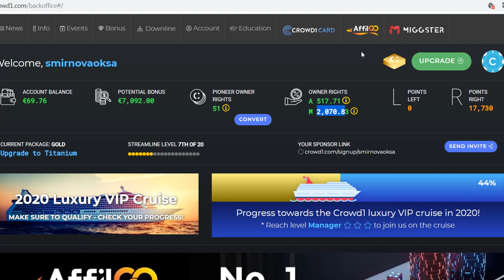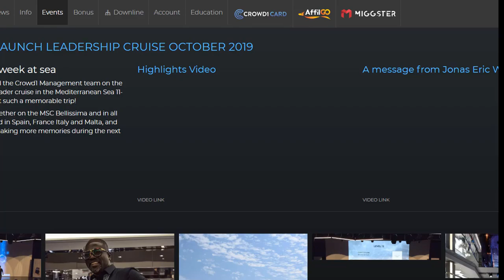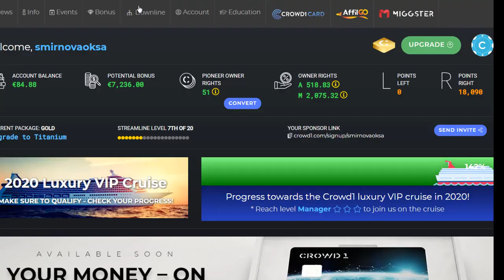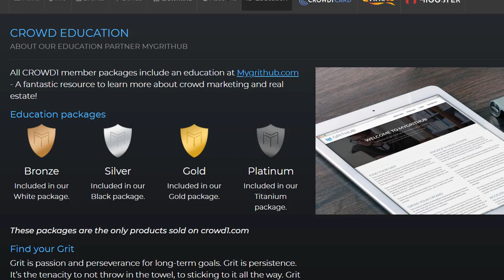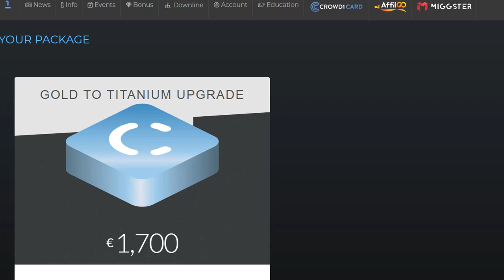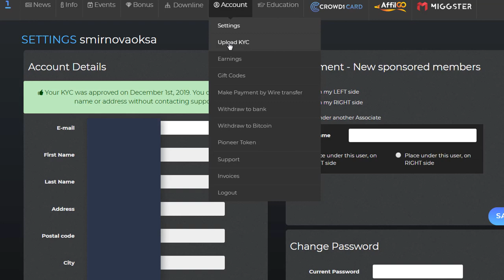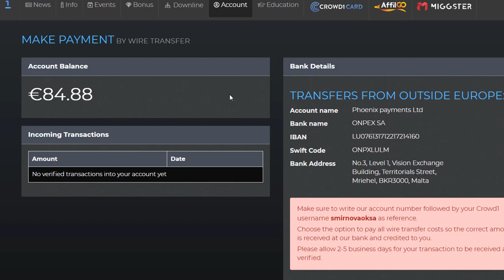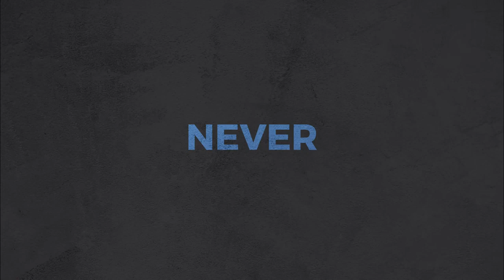Crowd1 полный обзор кабинета Где моя ссылка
Crowd1 - международная компания представляет для своих партнеров и инвесторов пассивный и активный доход ! Мы только начали ! Присоединяйтесь в нашу команду !
Полная поддержка и консультация для партнеров моей команды.
Подключайтесь в наш предварительный чат